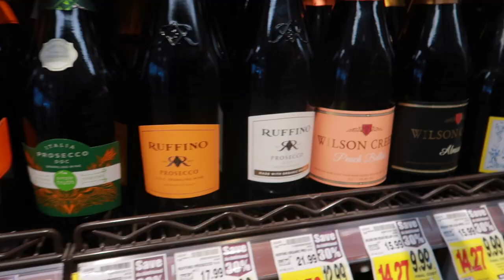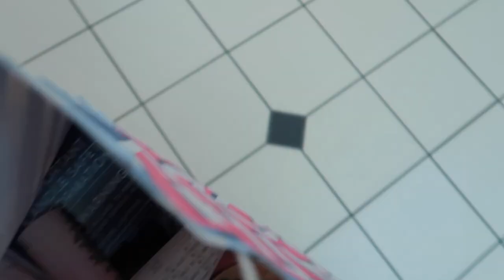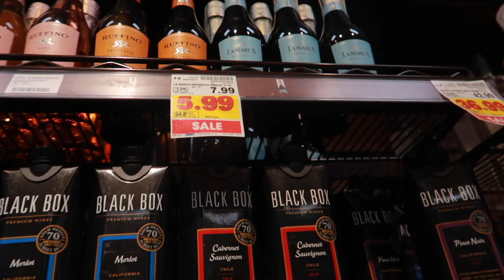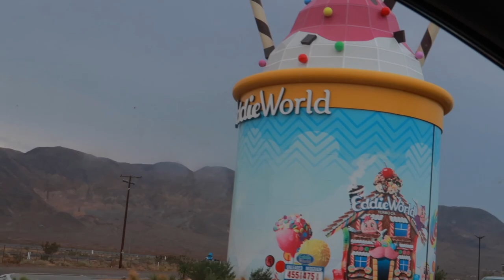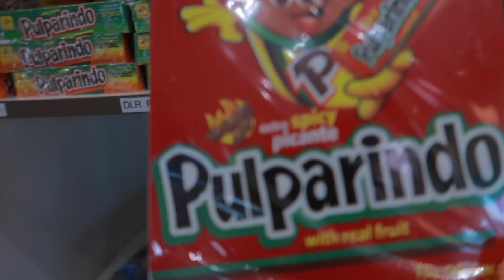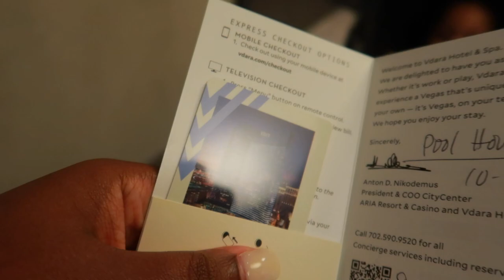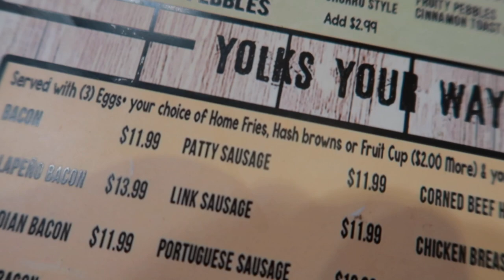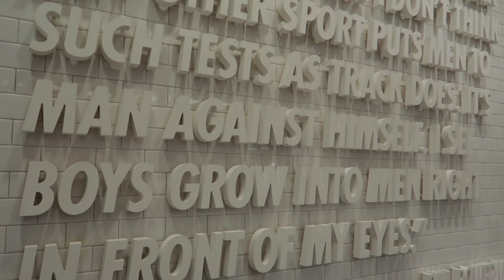WEEKLY VLOG: Las Vegas, Mini Bath & Bodyworks Haul, Park Day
FAQS:
Camera used: Canon g7x
Age: 24
Height: 5’1